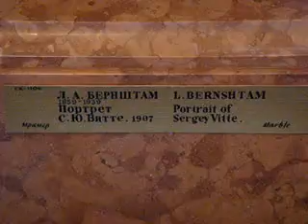Бернштам - Витте. Bernstam-Witte.